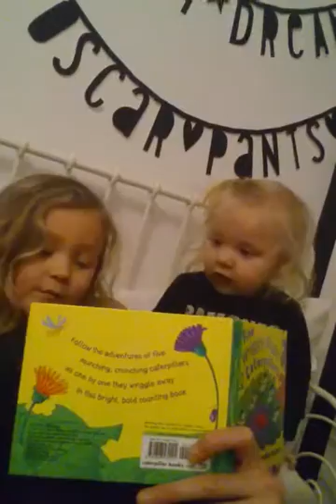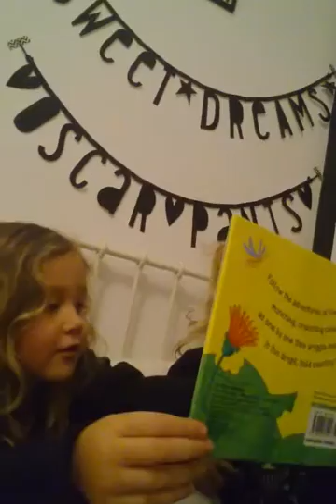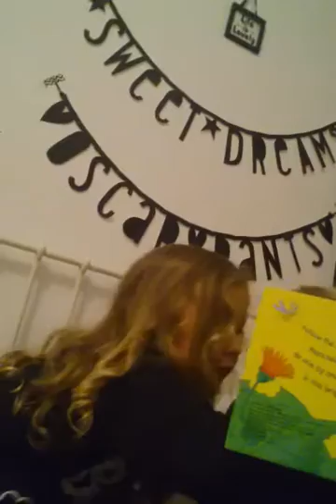Can I have my head back please?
If I knew reading would prove to be so bloody difficult I'd never have learnt in the first place!